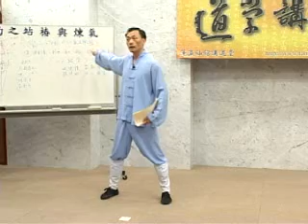氣功之站樁與煉氣(10)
袁康就博士主講之氣功系列講座：氣功之站樁與煉氣